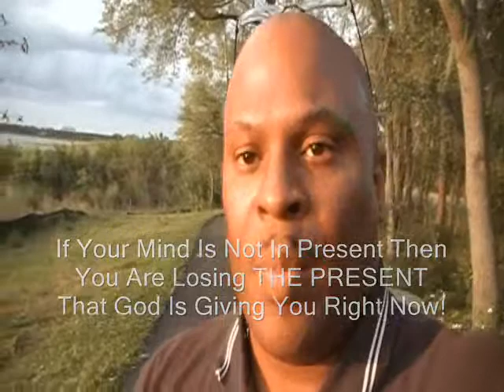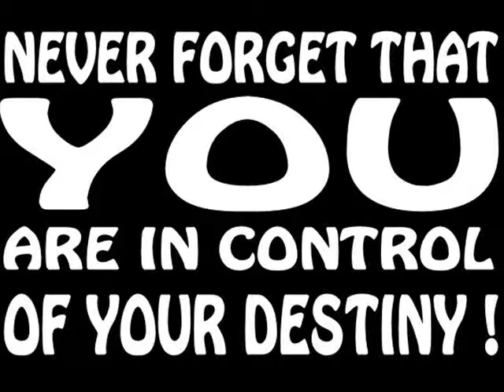Tranquility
America's Most Outspoken Artist/Blogger Lance Scurvin Explains Why It's Okay To Steal!